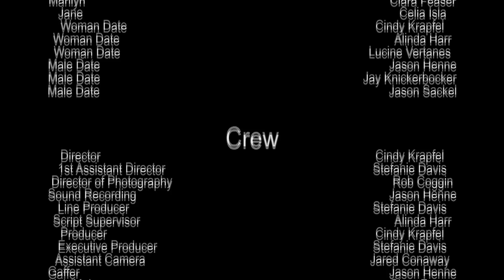Speed Dating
Brooke and Traci attend a local speed dating event and discover the bachelors of Tampa are not the brightest of the bunch.

Reworked from the original version currently on our channel!

Equipment Used:
Canon EOS T6 DSLR
Rokinon Cine Lens
Dracast Bi Color LED Light
Rode NTG2 shotgun mic
Zoom H4n Pro Recorder

Need a demo reel cut from existing footage? $100 to cut a demo! Just need to add a clip to an existing demo? That's only $20!